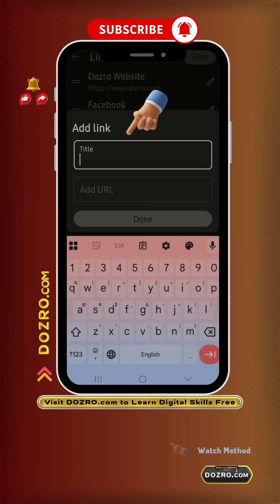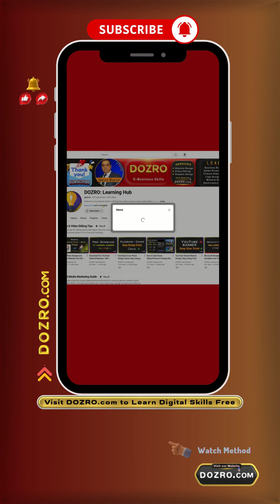Link FB page to YT channel: How to Add/Connect Facebook Page URL to YouTube Channel on Mobile Phone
Your Queries: - Connect facebook to youtube channel? How to link facebook to youtube? Copy facebook link and add it to youtube channel? add facebook page to youtube channel? facebook connect to youtube? link facebook to youtube channel? link facebook page to youtube channel?

To connect Facebook to YouTube channel, open your Facebook page. Tap on profile picture on the top right. On next page, tap on the Facebook page name to open it. Scroll up and tap on the three-dot menu. On the next page, you can tap on the “copy link” button. However, for a familiar URL, tap on the “Invite People to Connect” option. On the next page, tap on the “copy” button to copy the URL of your Facebook page.
YouTube regular app does not provide the option to add external links to channel. Therefore, download this YouTube Studio app from the play store. Tap the app to open it. In YouTube Studio app, tap on the channel profile picture. On the next screen, tap on the “Edit” button next to your channel name. On this screen, tap on the “Edit" button, next to the “Links” option. Tap on the “Add” button on the bottom. In the title field, type Facebook. Long press in the URL field and paste the Facebook URL. Your Facebook page is successfully added to YouTube channel. Select Done and Save the link. Now the Facebook link will show up to other users in the About section of your channel like this when using a computer.